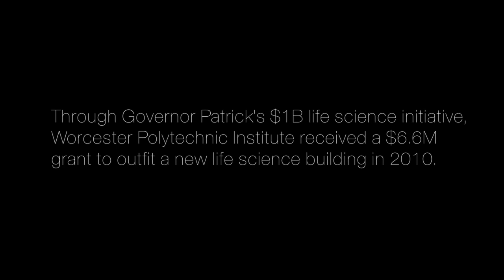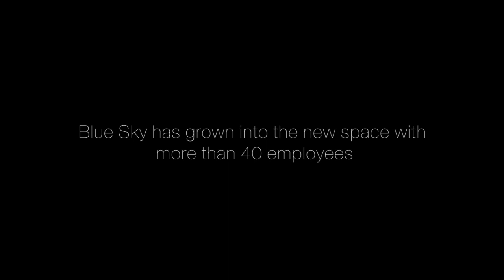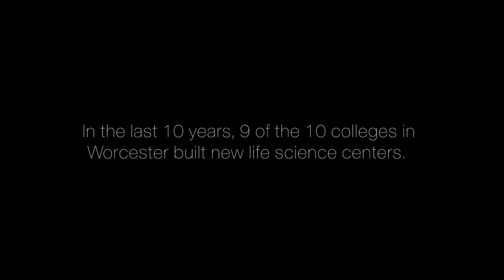Life science industry growing in Worcester, companies tap local talent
Life science companies in Worcester are harnessing Worcester Polytechnic Institute's brain power to train current employees and cultivate the next generation of professionals.

Worcester Polytechnic Institute received a $6.6M grant to outfit a new life science building in 2010 through Governor Patrick's $1B life science initiative.